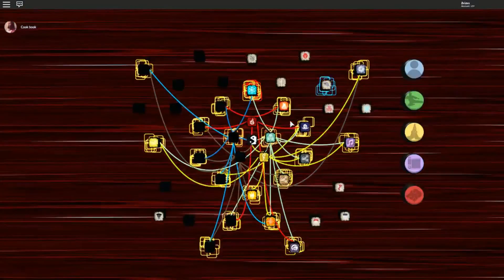Shinobi Story SAGE MODE CONCEPT & Scorpion Dragon Sage!?